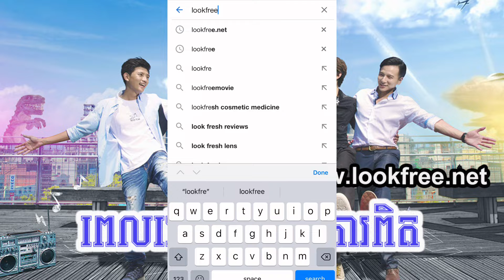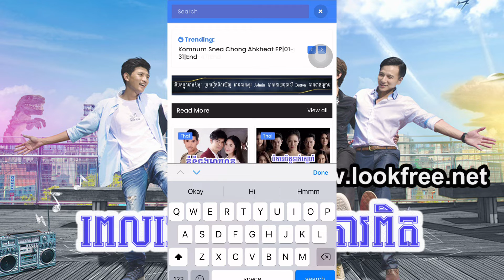ពេលវេលាបញ្ជាក់ការពិត រឿងភាគចិននិយាយខ្មែរ EP|50|End-Pel Velea Banhcheak Ka Pit || LookFree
ដើម្បីចូលមើលរឿង ពេលវេលាបញ្ជាក់ការពិតភាគទី០១ ដល់ភាគបញ្ចប់
សូមចុចលើ Link ខាងក្រោមៈ
ឬ ចូលទៅកាន់ ហើយ វាយពាក្យ Pel រួចចុចប៉ូតុង Search មើលជាការស្រេច ។

Thai Movies
Korean Movies
Khmer Movies
Chinese Movies

សូមកុំយកវីដេអូននេះទៅផុសបន្ត ដោយគ្មានការអនុញ្ញាតិ
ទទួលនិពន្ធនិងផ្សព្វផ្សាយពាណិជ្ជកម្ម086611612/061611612